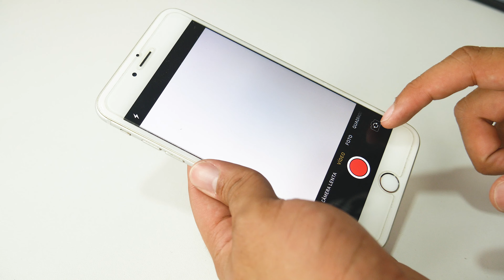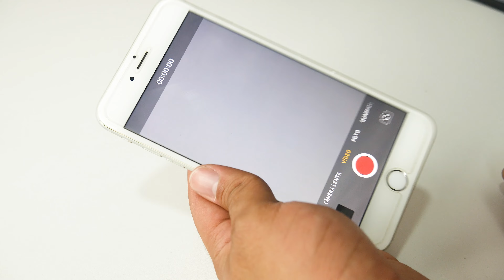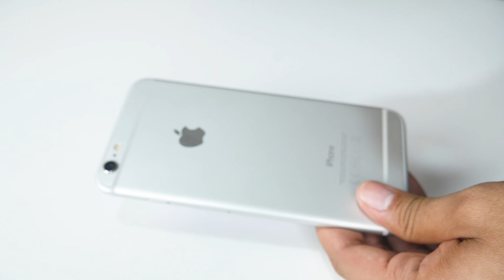IPHONE 6 PLUS - NÃO COMPRE ANTES DE ASSISTIR! AINDA VALE A PENA EM 2023?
Iphone 6 Plus, um dos aparelhos mais buscados no mercado de usados devido as suas configurações e preço. Mas será se vale a pena comprar o Iphone 6 Plus em 2023? No vídeo de hoje, irei fazer a análise detalhada do Iphone 6 Plus e se vale a pena comprar em 2023. Se você é novo no canal, não deixe de se inscrever para acompanhar as novidades.

💥 ENTRE EM NOSSOS GRUPOS DO TD OFERTAS 💥